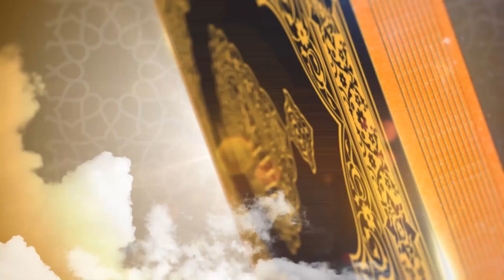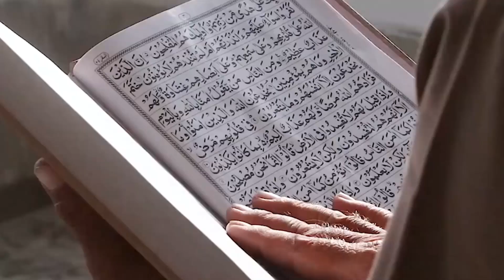Criticism on Shah Rukh Khan after visiting mandir.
Dr Zakir Naik is renowned as a dynamic international orator on Islaam and Comparative Religion. He is the President of Islaamic Research Foundation International. He is 58 years old. Dr Zakir clarifies Islaamic viewpoints and clears misconceptions about Islaam, using the Qur'aan, authentic Hadith and other religious Scriptures as a basis, in conjunction with reason, logic and scientific facts. He is popular for his critical analysis and convincing answers to challenging questions posed by audiences after his public talks.